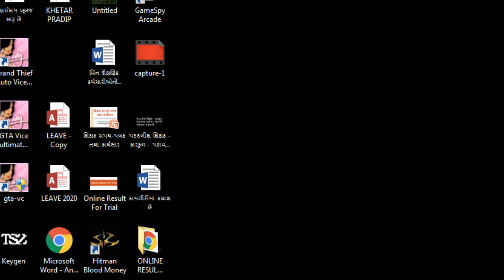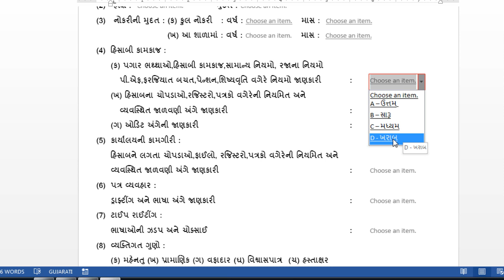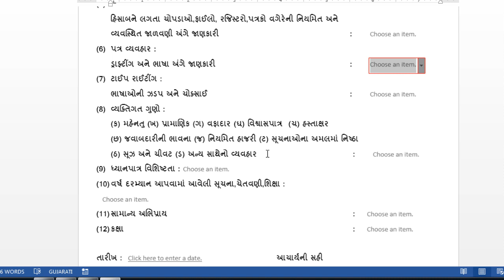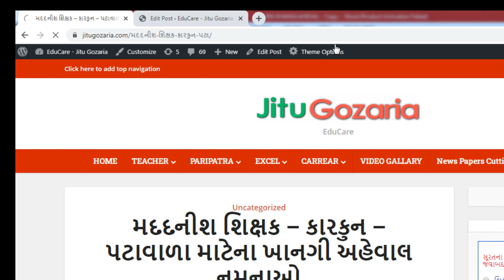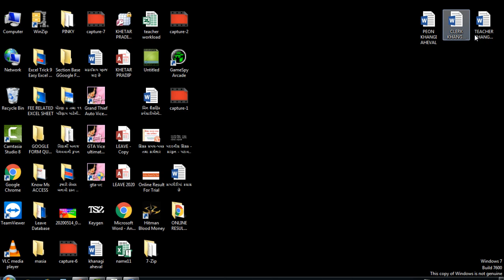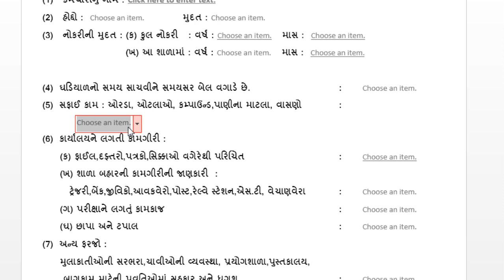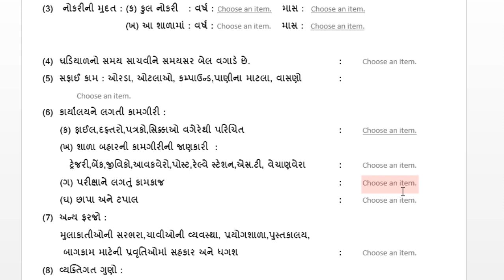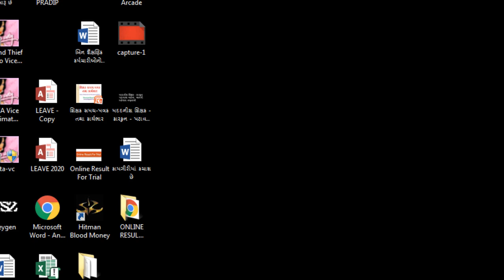મદદનીશ શિક્ષક કારકુન પટાવાળા માટેના ખાનગી અહેવાલ નમૂનાઓ